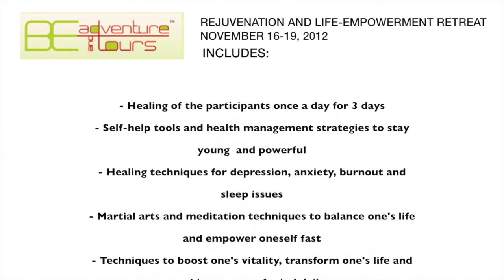Rejuvenation and Life-Empowerment Retreat - Vilcabamba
November 16-19, 2012 in Vilcabamba, Ecuador
Includes:
- Healing of the participants once a day for 3 days
- Self-help tools and health management strategies to stay young  and powerful
- Healing techniques for depression, anxiety, burnout and sleep issues
- Martial arts and meditation techniques to balance one's life and empower oneself fast
- Techniques to boost one's vitality, transform one's life and achieve peace of mind daily